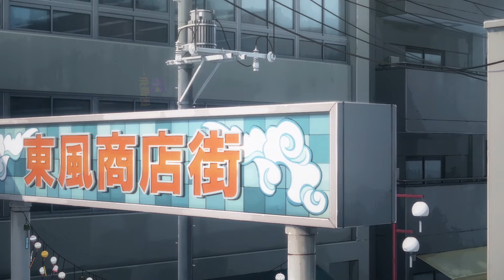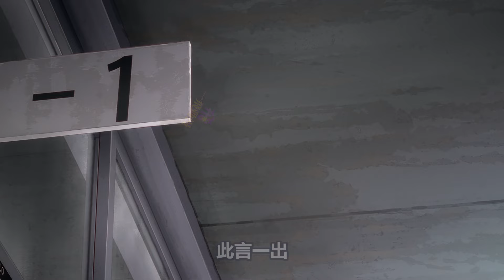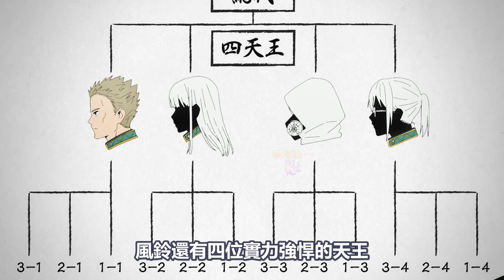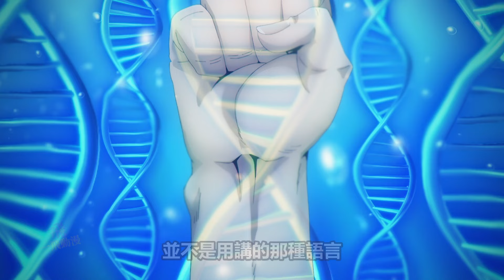梅宮和兔耳山兩大幫派聯盟【防風少年】一口氣看完1~10集，4月新番